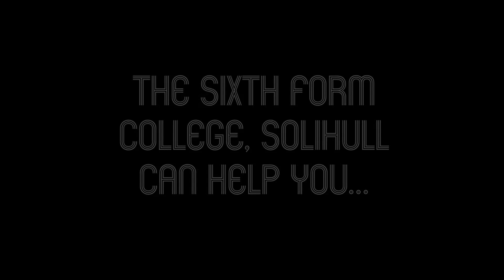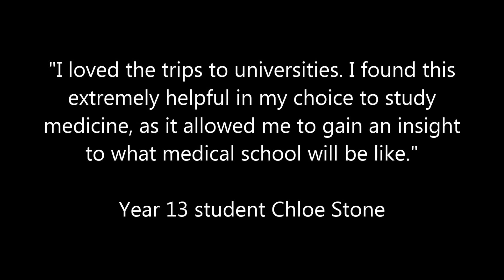Do you want to be a Doctor?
The Sixth Form College, Solihull offers many specialist academies, which are enrichments geared towards particular career ambitions. One of these is our Pre-Medical School. Find out how we support our would-be medics, including with a recent trip to the University of Liverpool Radiotherapy Taster Day.